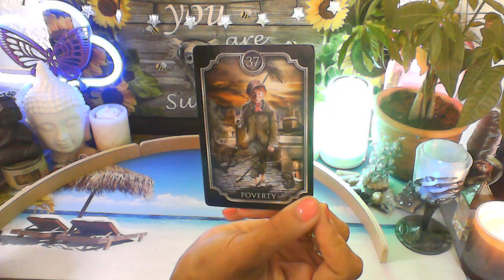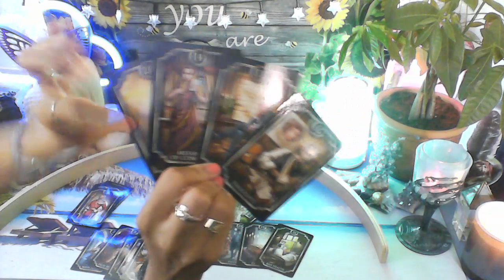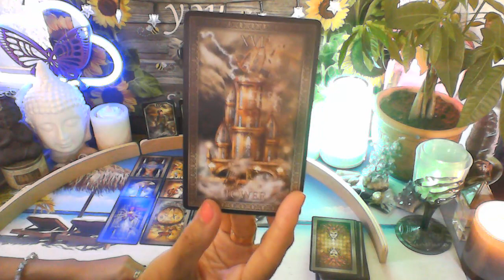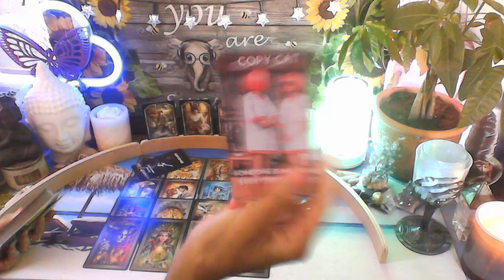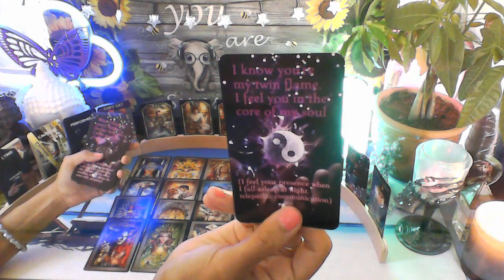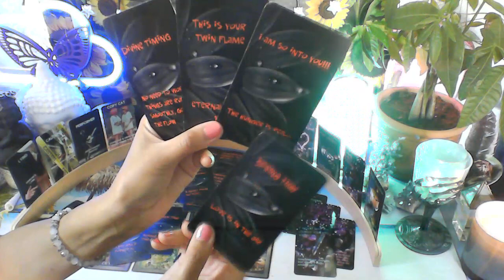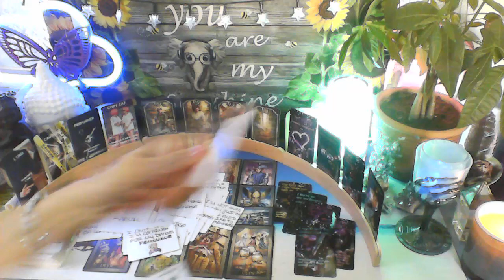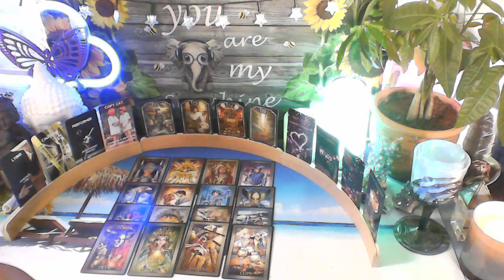COLLECTIVE - DANGEROUS SPOUSE. WATCH YOUR MOVES AROUND THIS PERSON. SALLY GOT A ONE TRACK MIND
TIMELESS ENERGY

MY DECKS

*DAWN OF A NEW DAY (Crushing On You)

TAROT OF GRANDE LUXE